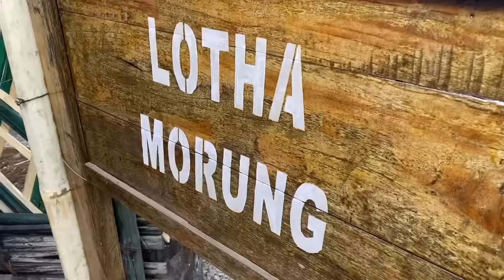নগা যুৱতীয়ে পিন্ধাই দিলে নাগা Dress😍 Hornbill Festival 2023..nilotpal chaliha vlog